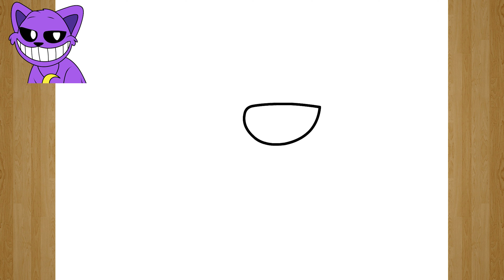COMO DIBUJAR SONRIENDO CATNAP de SMILING CRITTERS | POPPY PLAYTIME 3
¡Hola, chicos!

En este video, aprenderemos a dibujar a CatNap de Smiling Critters.

Este personaje es bastante popular entre los fanáticos de CatNap , ¡así que asegúrate de ver este video si estás interesado en aprender a dibujarlo!
Si eres fanático de CatNap , ¡este video es para ti!